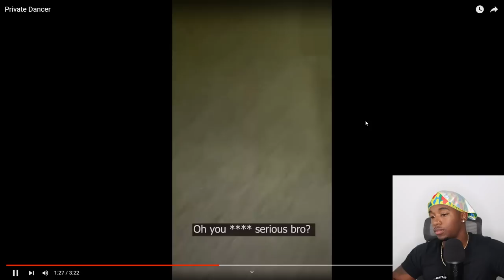Her Husband Didn't Know That She Was A StripQueen Dancer